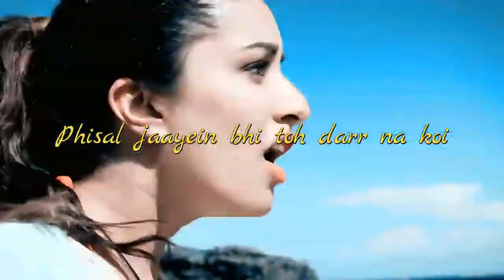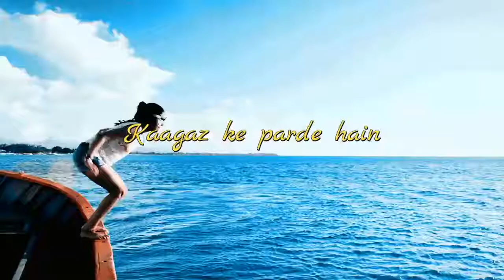Kho Gaye Hum Kahan Sidharth & Shraddha Guru & Aisha Jasleen Bollywood Mix Baar Baar Dekho